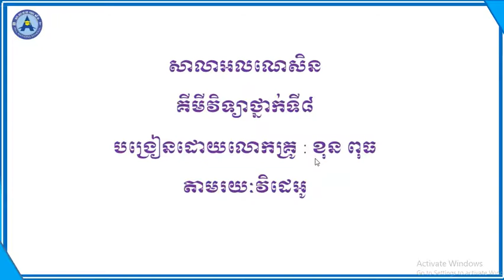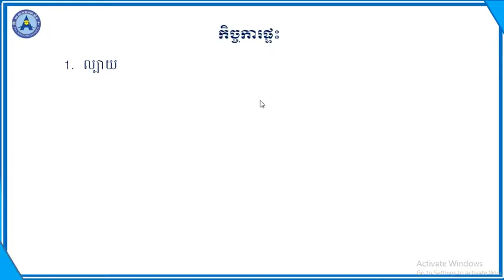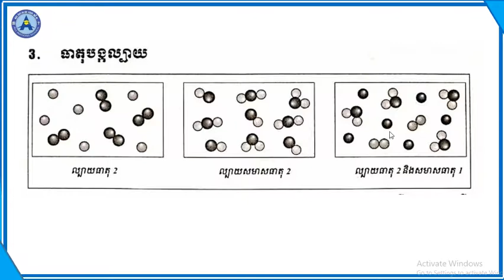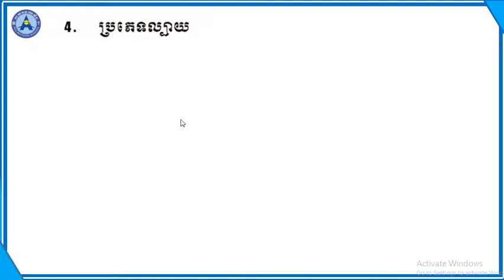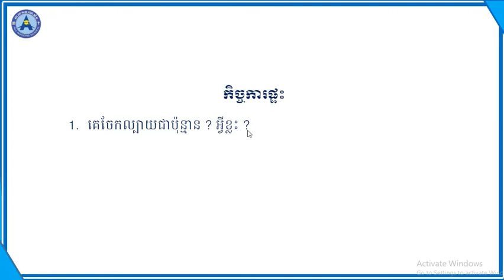Chemistry Video Lesson for student in grade 8 Part 2